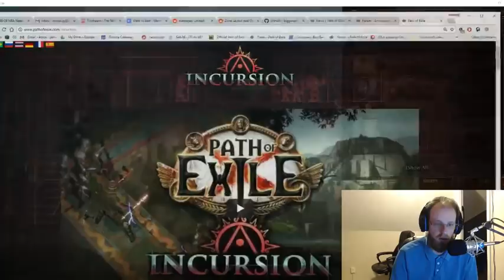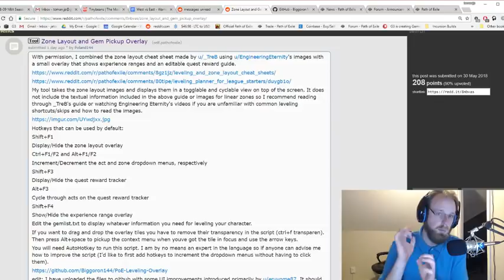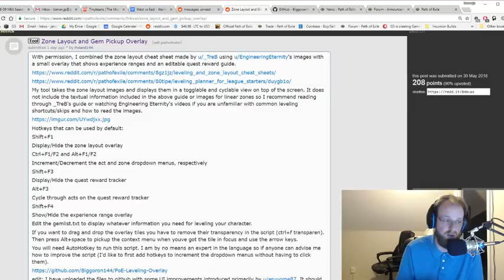POE leveling guide tool! Credit to Poland144!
IGN: Steeldraconis - (Patrons are added to friends list upon request)
Twitter - (Patron's are followed upon request)

0:14 Reddit thread & tool intro
1:41 Tool on display in game
2:14 Tool usage for climb layout
3:10 Tool usage for lower prison layout

Thanks for compiling and sharing this awesome tool to help with leveling!

All credit to the original contributors TreB and Engineering Eternity